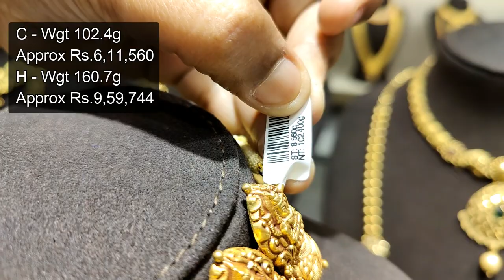BHIMA Antique Jewelleries with Price/Antique Haram/Necklace/Choker/Wedding Sets Unique Designs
BHIMA Jewellers

29, N Usman Rd, Parthasarathi Puram,

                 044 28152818